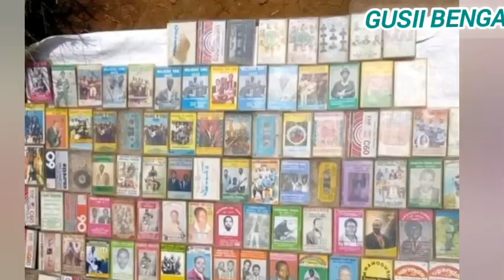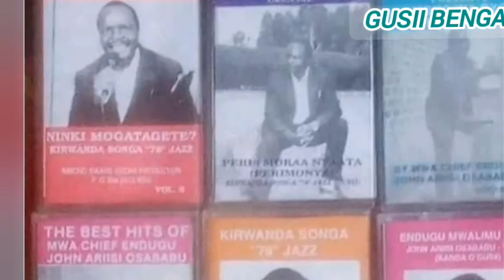Esabari Bogetutu ase Peter Nyakundi by Nyamwari Band